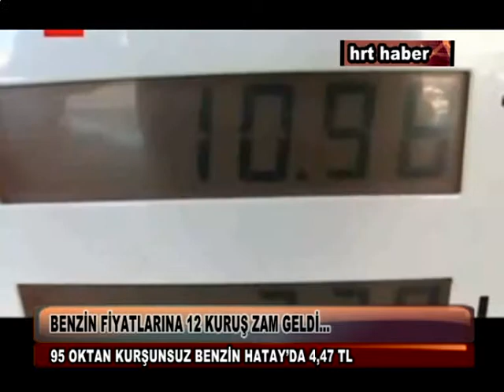BENZİN FİYATLARINA 12 KURUŞ ZAM GELDİ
95 OKTAN KURŞUNSUZ BENZİN HATAY’DA 4,47 TL

Benzin fiyatlarına 12 kuruş zam geldi. Buna göre İstanbul'da litresi ortalama 4,33 liradan satılan 95 oktan kurşunsuz benzin yarından itibaren 4,45 TL'ye yükselecek..